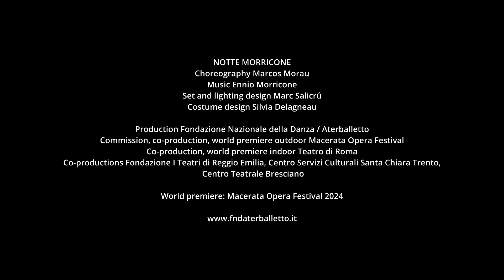FND/Aterballetto - Marcos Morau about Notte Morricone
Choreographer Marcos Morau tells about NOTTE MORRICONE, his new creation for the 16 Aterballetto dancers.

Choreography: Marcos Morau
Set and lighting design: Marc Salicrú
Costume design: Silvia Delagneau

Production: Fondazione Nazionale della Danza / Aterballetto
Commission, co-production, world premiere outdoor: Macerata Opera Festival
Co-production, world premiere indoor: Teatro di Roma
Co-productions: Fondazione I Teatri di Reggio Emilia, Centro Servizi Culturali Santa Chiara Trento, Centro Teatrale Bresciano

World premiere: Macerata Opera Festival 2024

video by Valeria Civardi